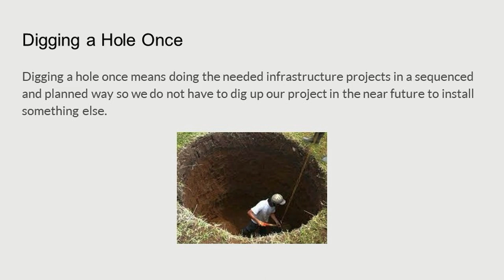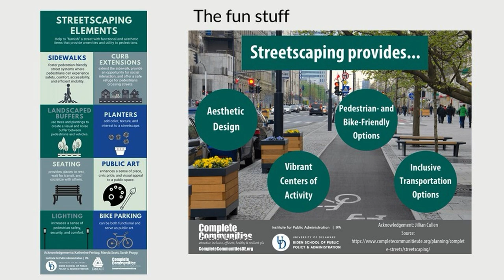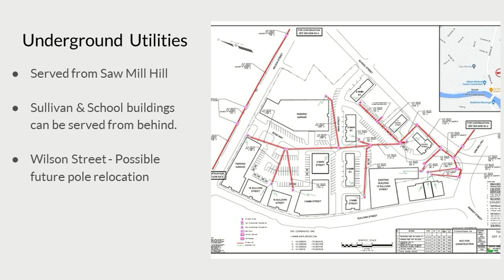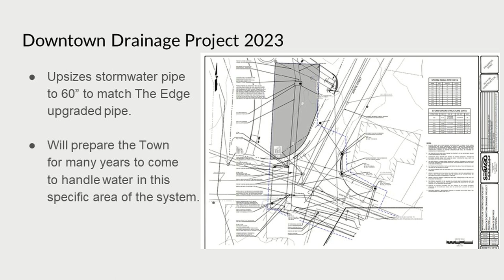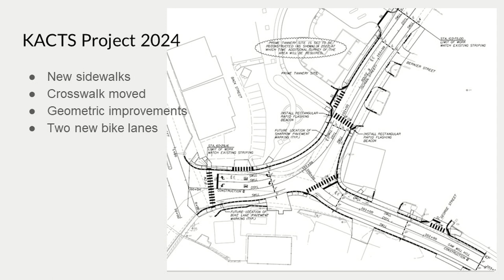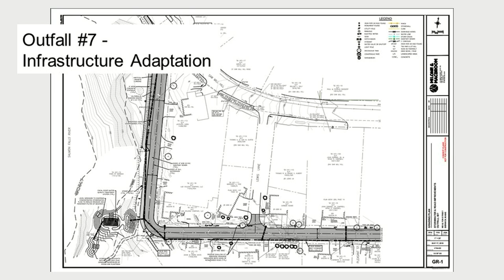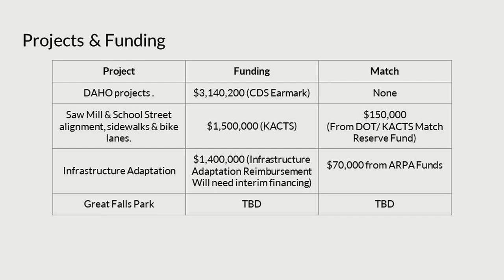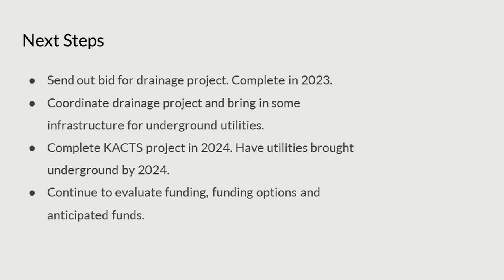Town Manager Updates 3-22-2023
Berwick Town Manager, James Bellissimo, talks about the Dig A Hole Once projects.